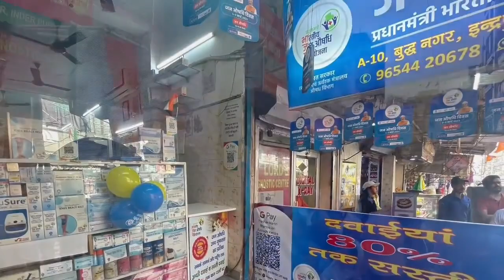Joined people of Inderpuri in Delhi on occasion of 5th Jan Aushadhi Diwas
Jan Aushadhi Diwas celebrates Pradhan Mantri Bhartiya Janaushadhi Pariyojana, a visionary &landmark programme to strengthen the country’s healthcare sector by providing affordable medicines to millions across the country.